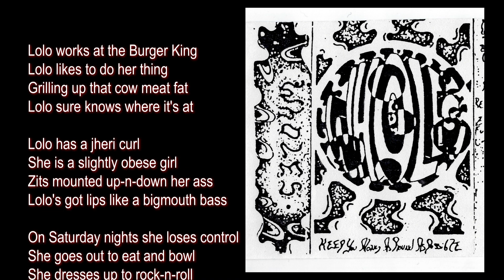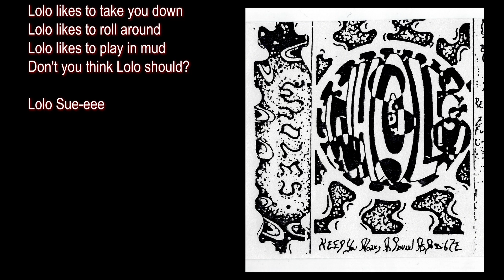whOles - LoLo Lyrical Video